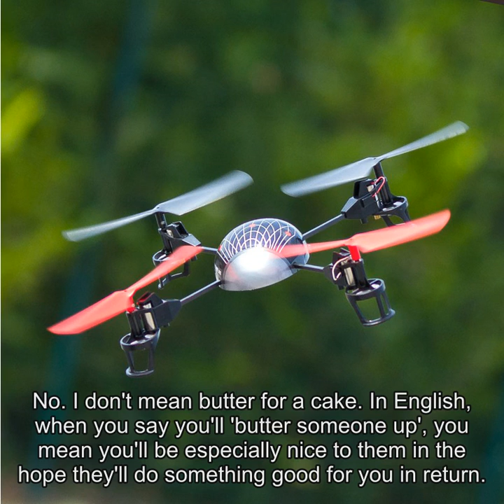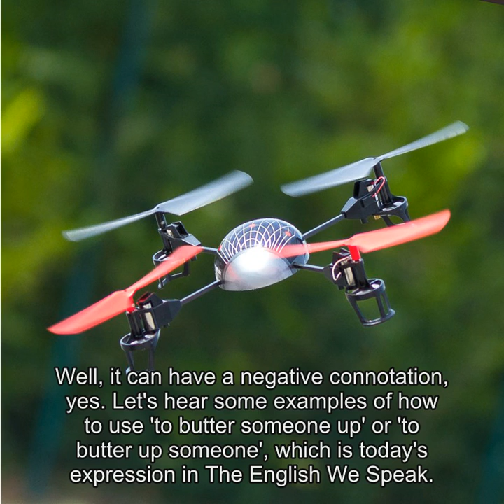FFMPEG make Video Lyrics using JPG MP3 SRT File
# ffmpeg -loop 1 -y -i test.jpg -i test.mp3 -vf subtitles="f=test.srt:force_style='FontName=Arial,FontSize=14" -shortest test1.mp4